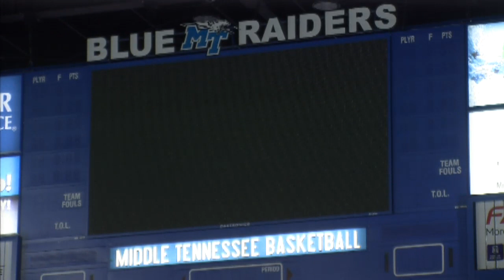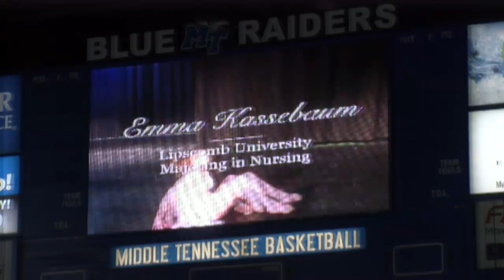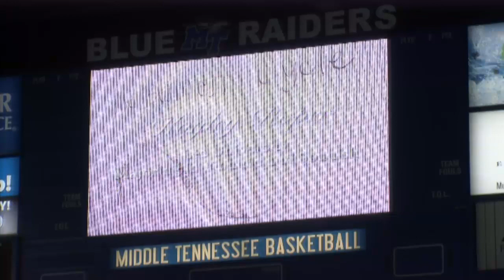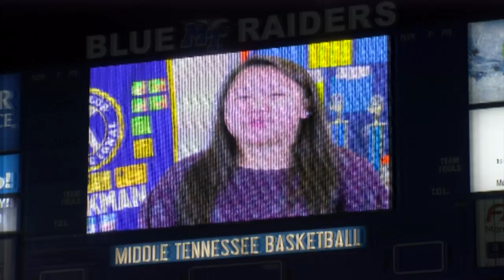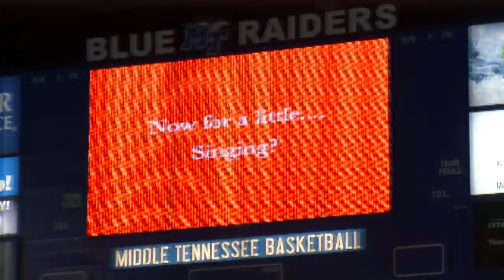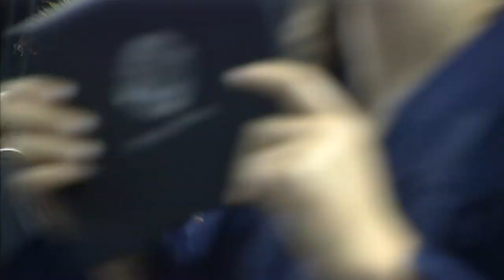Blackman High School Graduation Ceremony May 19, 2019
The 2019 Senior class at Blackman High School's Commencement Ceremony, live from MTSU's Murphy Center. Sunday May 19, 2019.